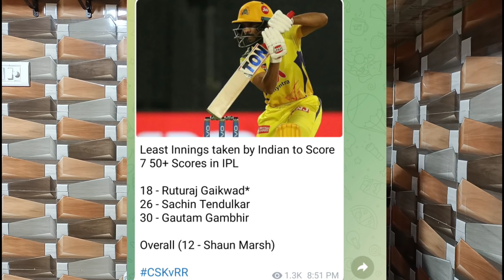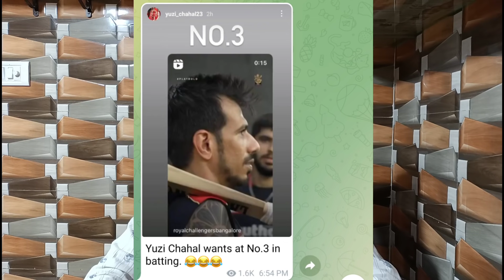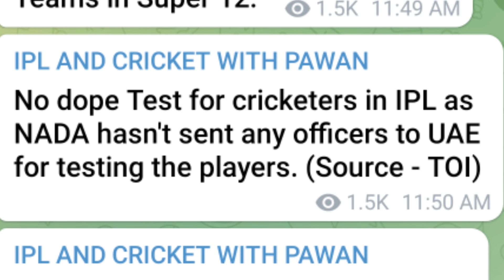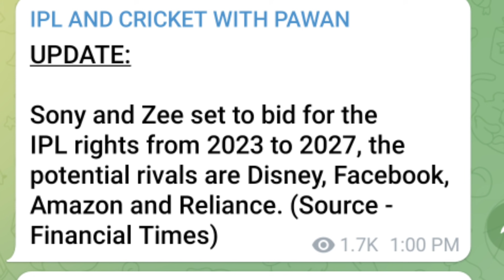IPL 2021: Sony New IPL Media Rights 😱, RCB 2 Big Updates 🔥, Mega Auction EP 275 | MPL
News Covered: IPL 2021: Sony New IPL Media Rights 😱, RCB 2 Big Updates 🔥, Mega Auction EP 275 | MPL